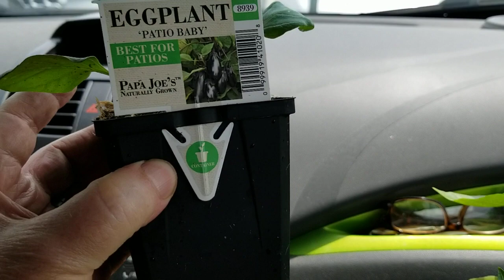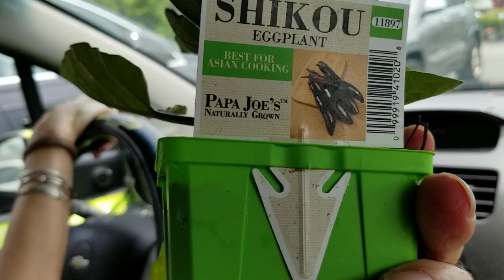Drive with us to Evergreen garden center! Fantastic day today!🚙🎉